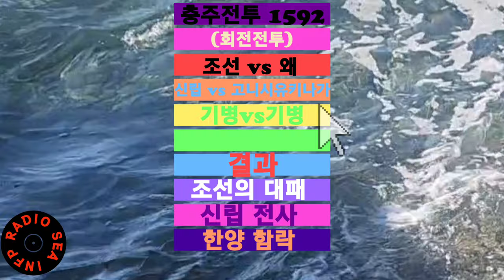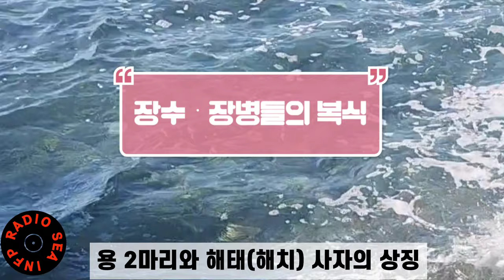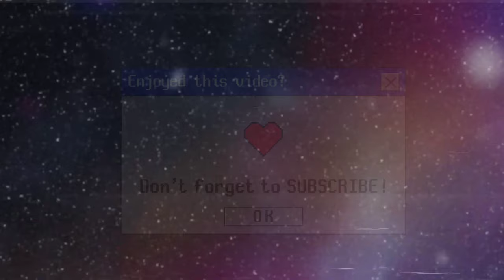고려거란전쟁 07~08화 후기와 역사이야기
KBS 고려거란전쟁 드라마 후기 | 인프피라디오씨 109회
오늘은 [고려거란전쟁 드라마 후기와 실제 역사 이야기]입니다.